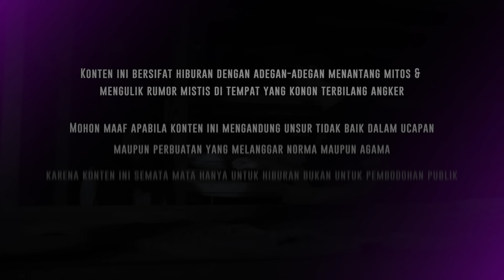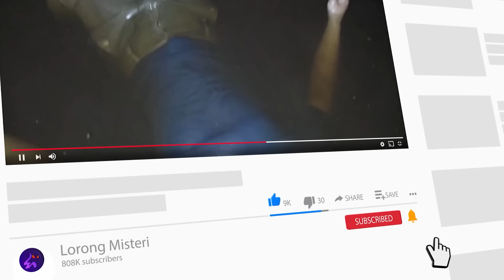🔴 1582- FULL EPISODE ! PRIA INI BERHASIL MENJINAKAN KUNTILANAK BERWAJAH PENUH ULAT BELATUNG